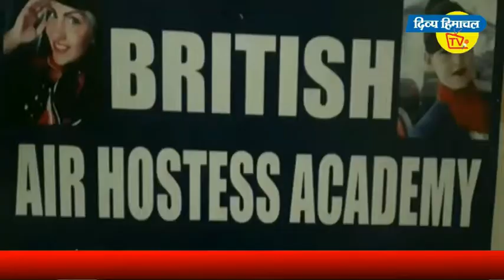नशे की ओवरडोज से पंजाबी युवक की मौत, इंदौरा में मिला शव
नशे की ओवरडोज से पंजाबी युवक की मौत, इंदौरा में मिला शव    -दिव्य हिमाचल वेब टीवी